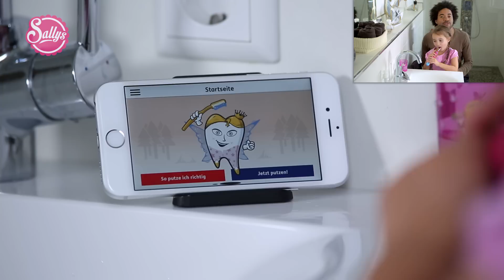Apps für Kinder / kostenlos / mit Alex / MrHelfersyndrom / Sallys Welt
Hallo meine Lieben, heute gibts ein etwas anderes Video von mir. Vor kurzem hatte ich Besuch von unserem Freund Alex und habe mit ihm gemeinsam eine Schokoladentorte gebacken und auch 5 kostenlose Apps zu den Themen Ernährung und Gesundheit vorgestellt. Die Videoresonanz war wirklich klasse. Vielen Dank dafür. In diesem Video möchten wir euch 5 kostenlose Apps für Kinder vorstellen. Mir ist es wichtig, dass mein Kind bewusst mit den Medien umgehen kann.